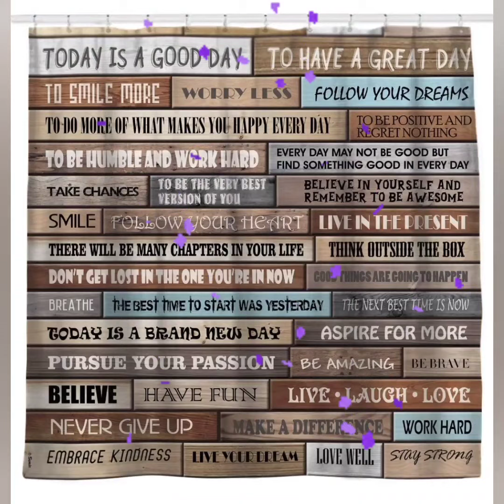Shopping with POOH Must HAVES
Discount, & Sales